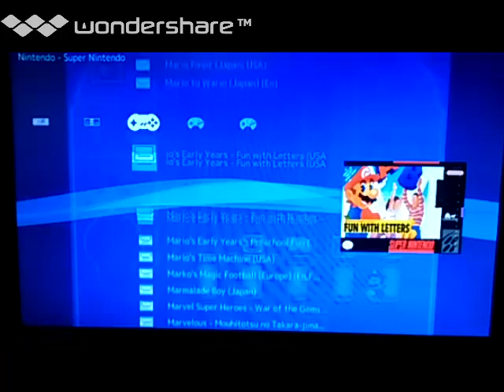[実況]「MARIO'S MISSING！（SNES）」RTP 初見プレイ！